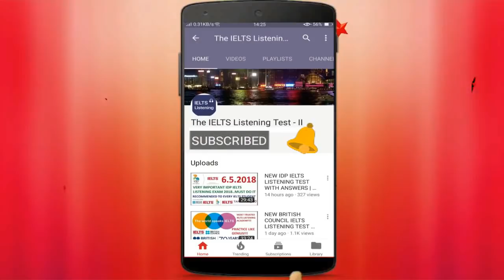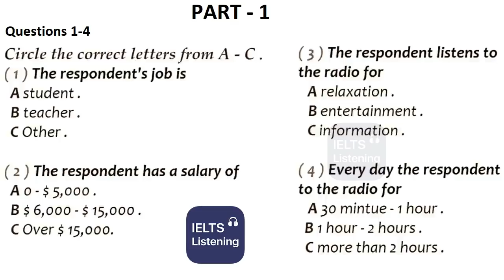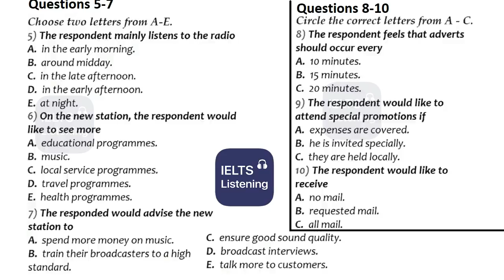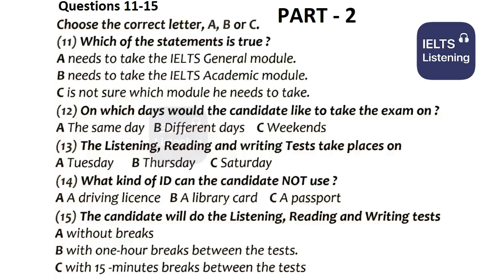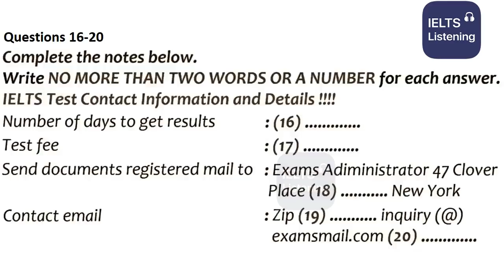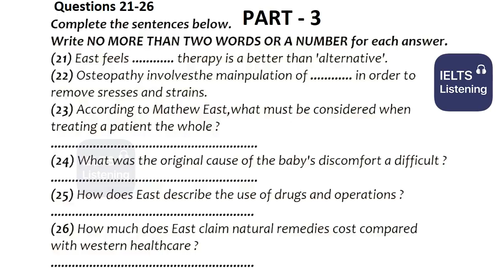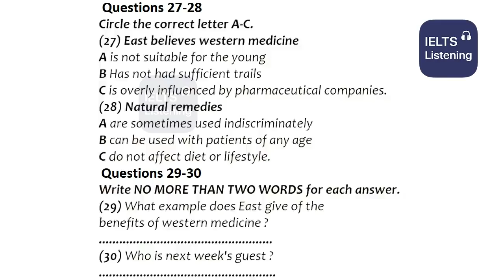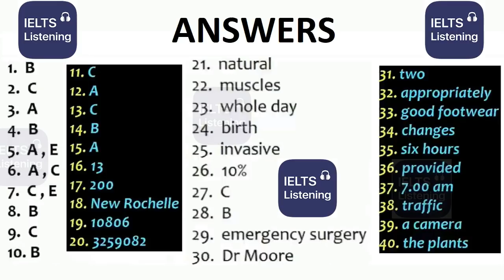🤩🎶 NEW BRITISH COUNCIL IELTS LISTENING PRACTICE TEST 2022 WITH ANSWERS - 3.02.2022